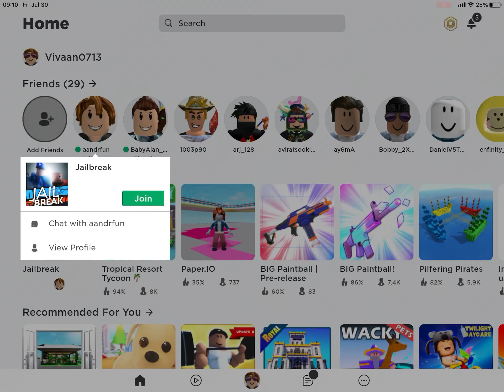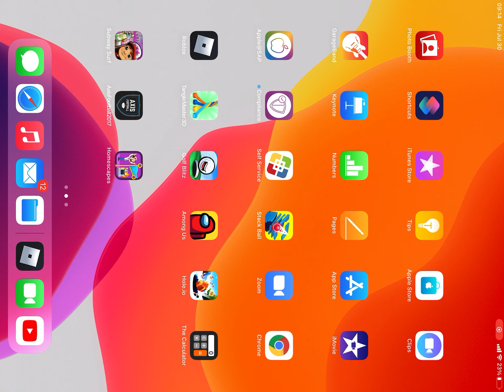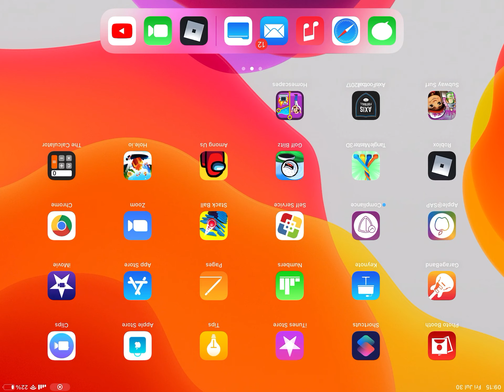This video is teaching people how to play Roblox jailbreak and I play with my friends